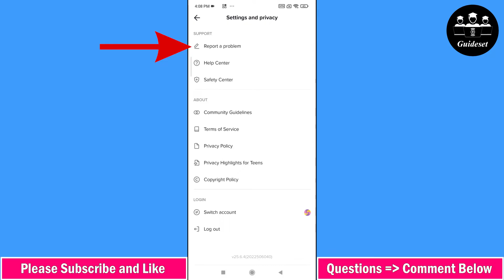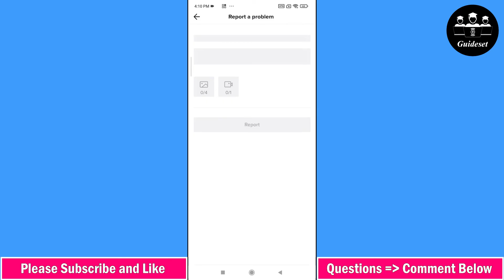How To Fix Account Warning On Tiktok | How To Solve Account Warning On Tiktok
In this video, you will learn How To Fix Account Warning On Tiktok step by step. Solving Account Warning On Tiktok is very easy and you can do it easily with this tutorial.